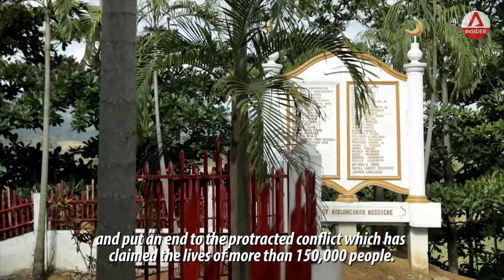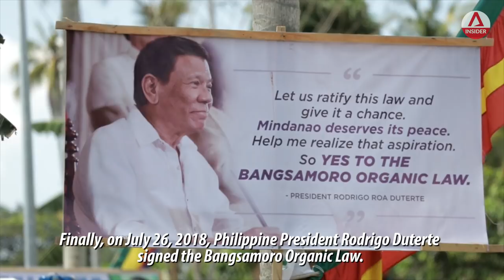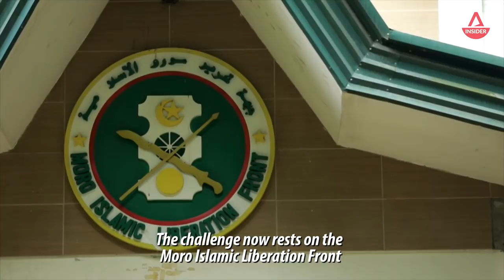‘I Wish For A Normal Life Away From Terror’: Peace In Southern Philippines?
On July 26, 2018, Philippine president Rodrigo Duterte signed the Bangsamoro Organic Law, forming the Bangsamoro Autonomous Region in Muslim Mindanao. It is “a single step towards a thousand mile journey to peace in Mindanao," says Al Hajj Murad Ebrahim, chairman of the Moro Islamic Liberation Front (MILF).

Since the early 1970s, Muslim rebels like ISIS-inspired rebel groups Abu Sayyaf, Bangsamoro Islamic Freedom Fighters (BIFF), Maute terrorists and the New People’s Army in southern Philippines have been at war with the government, claiming more than 150,000 lives in the process.

Former BIFF rebel “Hamid”, now a fisherman, surrendered his firearms after the agreement was signed. “What else is there to fight for? This is what we wanted in the first place - to attain peace and quiet in our land, to live a normal life," he says.

About Insight: Insight investigates and analyses topical issues that impact Asia and the rest of the world.